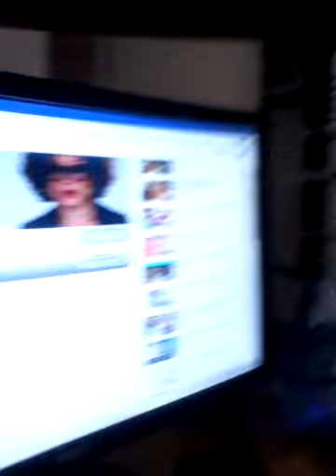Contest is over! Winner is announced $50.00 Closed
Contest is over! Winner is announced $50.00